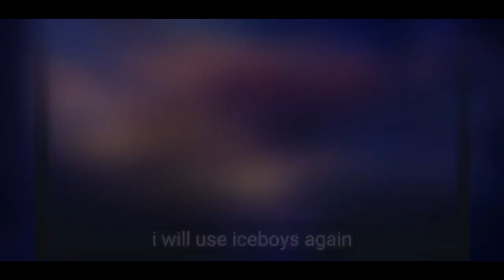Saint Seiya: Awakening - Road To Legendary! This time Faster! Myu and Milo is Really Top Tier Now!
I'm trying to get legendary faster so i can participate in jamir
Hope i can be in jamir this time!
My Discord Server:
Facebook: Arewzo friend before message)